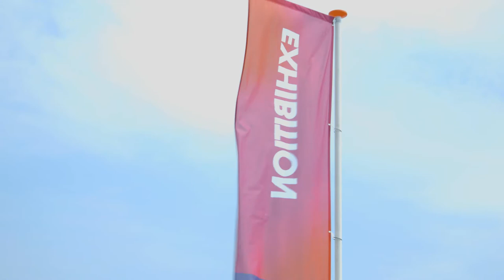The Future Of Work, ISS@TNW, Amsterdam 24 en 25 mei 2018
Sommigen noemen het een congres, anderen spreken over een festival. Wat het ook is, The Next Web trekt maar liefst 15.000 bezoekers naar Amsterdam die zich twee dagen lang onderdompelen in de laatste ontwikkelingen op het gebied van technologie en innovatie. ISS presenteerde er samen met The Edge Technologies en Vodafone de track The Future Of Work.